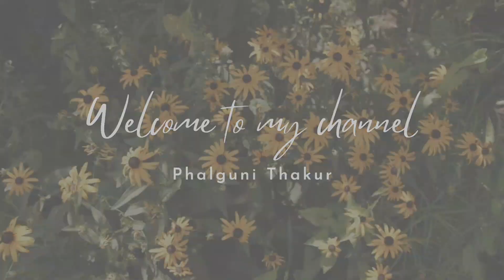Guru Gorakhnath Nath Mandir Mela 2024 🙏🏻 || Phalguni Thakur || Vlog || Daily Vlogging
bhukkadshanu ⤵️

Phalguni Thakur ⤵️

Bhukkadshanu ⤵️

Lot's Of ❤️

Radhe Radhe 🙏🏻 🧿